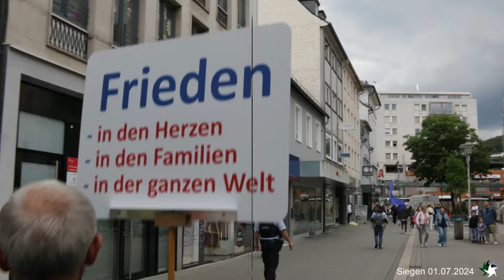Montagsdemo Siegen - 01.07.2024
Am Montag den 01.07.24 fand die letzte Demo vor der Sommerpause in Siegen statt.